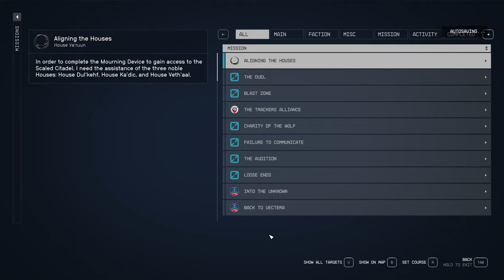The Duel [NG+] - Episode 94 - LET'S PLAY: Into The Starfield - [NO COMMENTARY]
🚀 Embark on an Epic Space Adventure! 🌌 In this pulse-pounding episode, we stop two brothers from trying to end each other in a duel.

*🌟 Mission Debrief:*
*Initiated:*
The Duel
*Concluded:*
The Duel